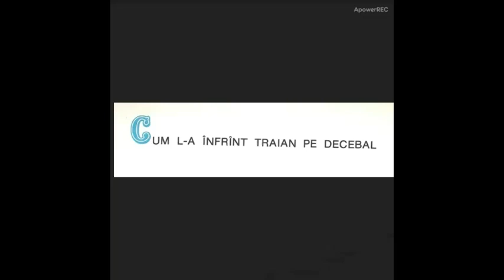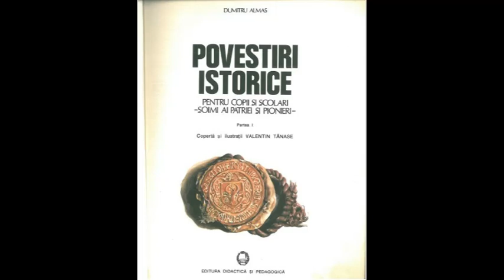5. Cum l-a înfrânt Traian pe Decebal - din Povestiri istorice - de Dumitru Almaș (Partea I)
Povestiri istorice - de Dumitru Almaș (Partea I)